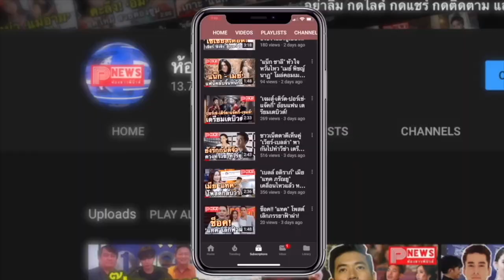ห้องข่าวพีนิวส์ | ลือสนั่น! วิน เมธวิน ขึ้นแท่นพระเอกละคร ประกบนางเอกตัวแม่ดังระดับชาติ!!